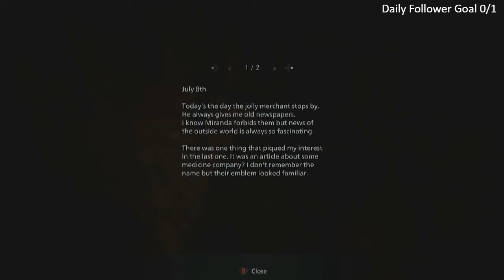Resident Evil 8 Village Hardcore Walkthrough Gameplay Part 9